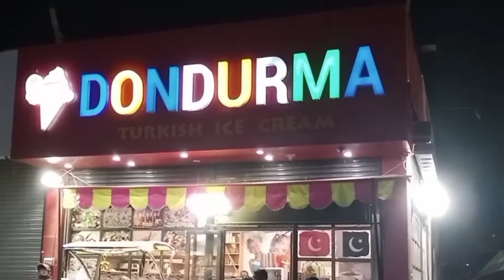Turky ice cream in pindi vlog@4 strawberry flaver ice cream 😋